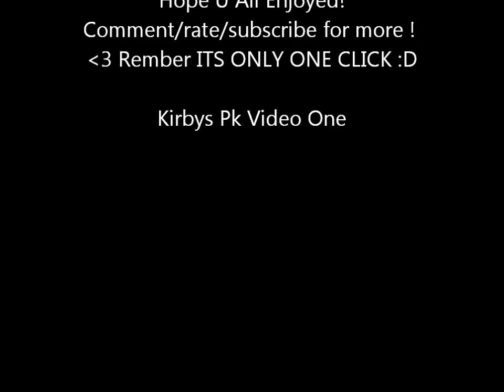B 4 U PK Video One 60 Attack Unleashed Zerker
Well Here It Is Pk Video Recorded in Location Edge ville Hope you All Enjoy